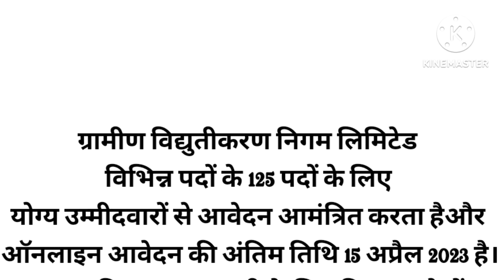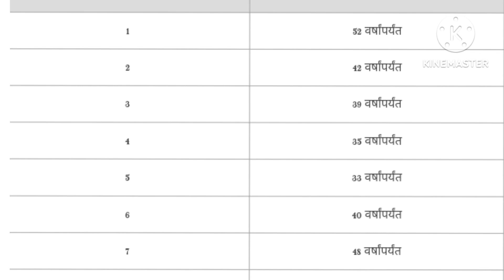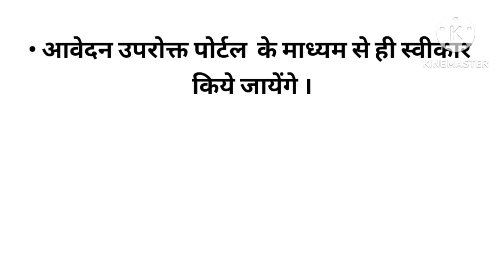REC Limited Recruitment 2023/[REC Limited] ग्रामीण विद्युतीकरण निगम लिमिटेड भरती 2023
[REC Limited] ग्रामीण विद्युतीकरण निगम लिमिटेड भरती 2023

REC Limited Recruitment 2023